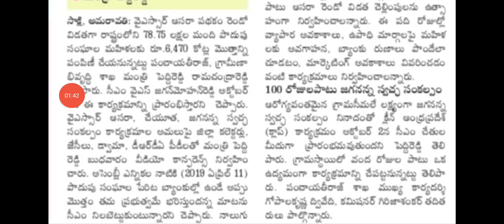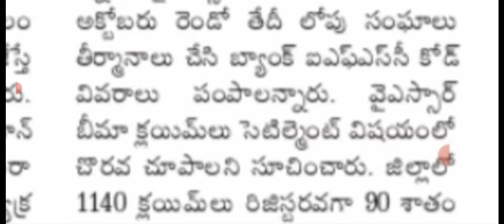ఏపీ డ్వాక్రా రుణమాఫీ డబ్బులు పంపిణీకి సర్వం సిద్ధం|ap dwacra runamafi latest news|ap ysr asara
ఏపీ డ్వాక్రా రుణమాఫీ డబ్బులు పంపిణీకి సర్వం సిద్ధం|ap dwacra runamafi latest news|ap ysr asara@DERANGULAMAHESH